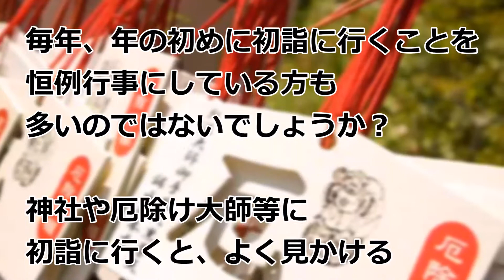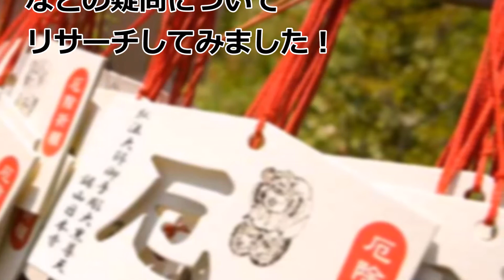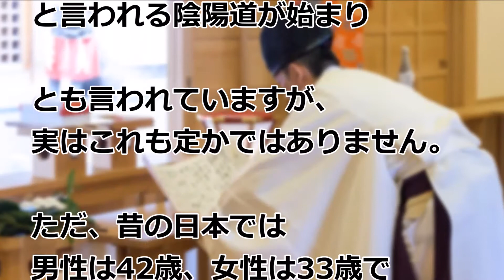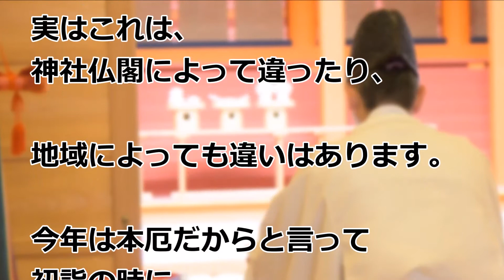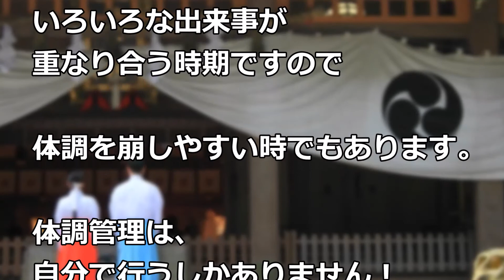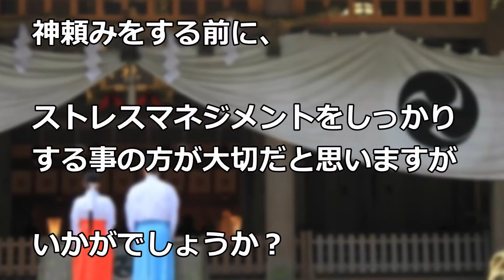【厄払い】正しい時期と厄除けの由来や意味とは?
厄年には「厄除けした方がいい」とは聞いたことがあるかもしれませんが、本当に厄祓いをしなければ、何か災いが起きるでしょうか？真実は動画でご覧ください。

【神社参拝の鉄則】知らなければ受け取れない“神社で本当の功徳をいただく秘訣”

◆引用元◆